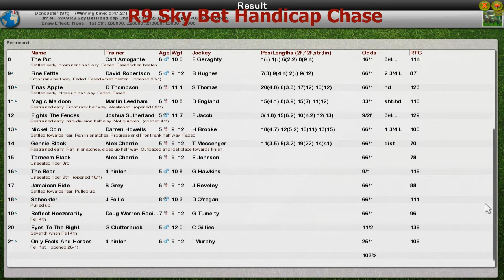NH WK9 R9 Sky Bet Handicap Chase